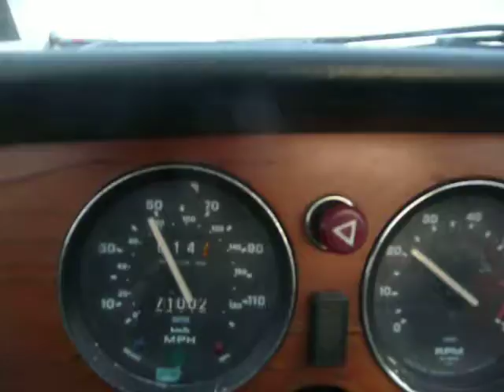1976 Triumph Spitfire on a drive by TJ Auto, Inc.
1976 Triumph Spitfire on a local drive